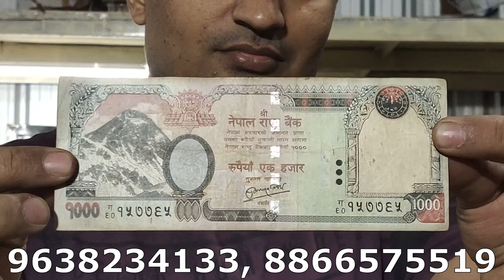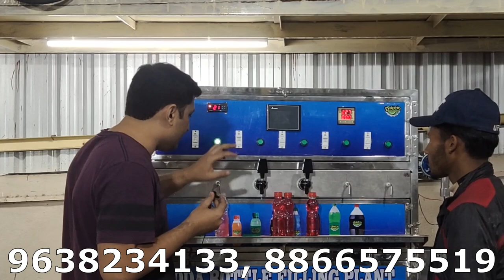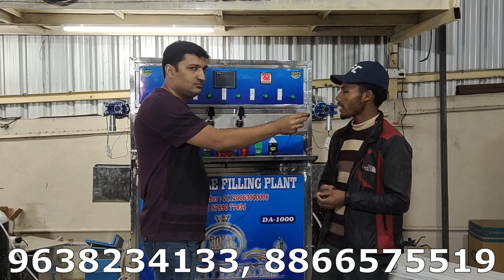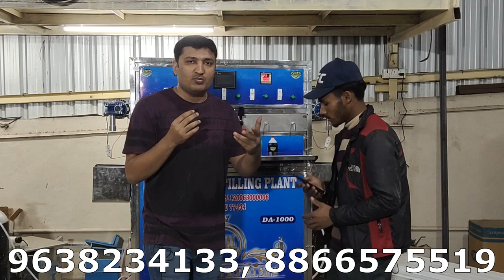Soda Filling Machine | Dolphin Appliance Export Soda Filling Plant To Nepal | Soft Drinks Plant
WE ARE MANUFACTURER OF ALL TYPE OF FOOD AND BEVERAGES MACHINERY .

THIS VIDEO SPECIALLY FOR SODA FILLING PLANT

WHICH OUR SPECIAL CUSTOMER COME FROM NEPAL FOR BUYEING SODA FILLING PLANT, .

IN THIS VIDEO HAVE ALL DETAILS ABOUT SODA FILLING PLANT   ...

dolphin appliances
alka cinema road, \bhavnagar- 364001, gujarat